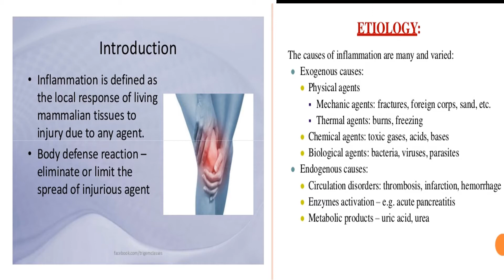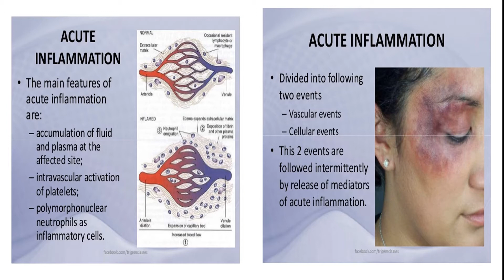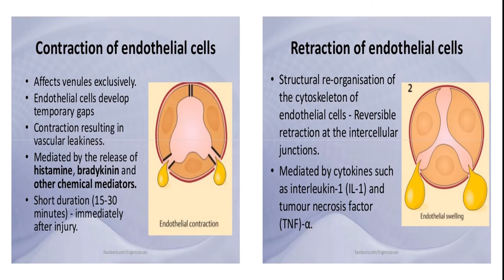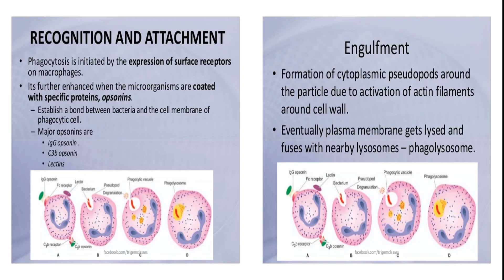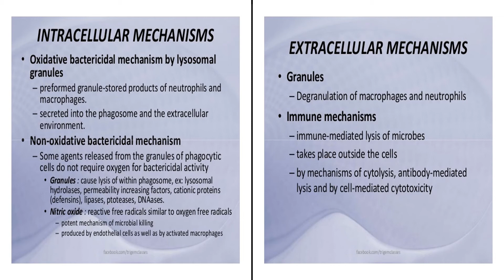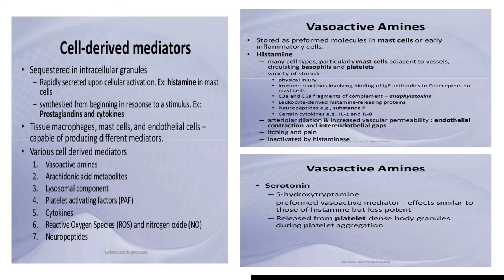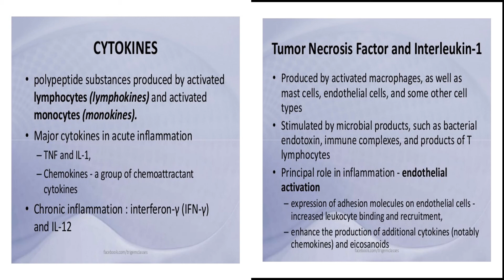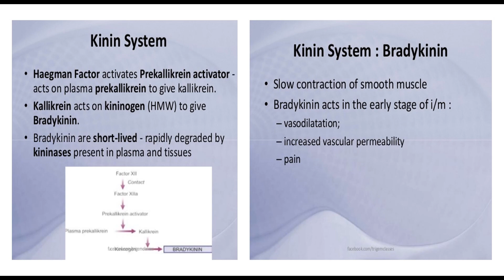Inflammation - Contraction And Retraction Of Endothelial Cells || Dr Sana Khalid